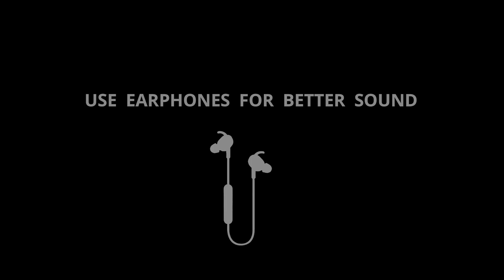Pahela Pyar || Arati Kumbhar & Nabin Nanda New Sambalpuri Full HD Video 2020 (Music Media Sambalpuri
SONG -  PAHELA PYAR
SINGER - ARATI KUMBHAR & NABIN NANDA
LYRICS - RUDRA SANKHUA
PRODUCER - SUDEEP TRIPATHY
D.O.P - APPU BEHERA
CAMERA - MILAN
DIRIECTOR  - SUNNY
CHOREOGRAPHY - SUNNY & MANOJ
STARING - PIKIU & LUCKY

All copyright reserved this audio content is of Music Media Sambalpuri no one is allowed to upload this video in any website or YouTube channel without the permission of Music Media if anybody will upload it then we will claim against his/her